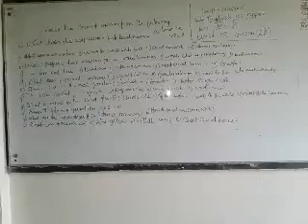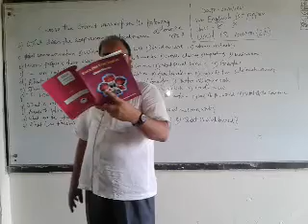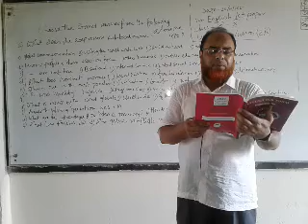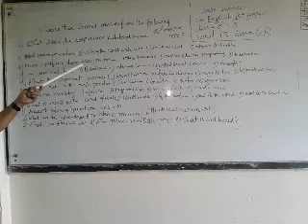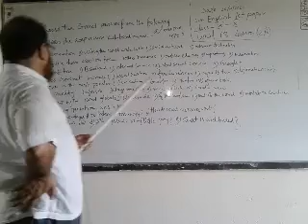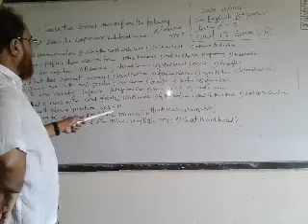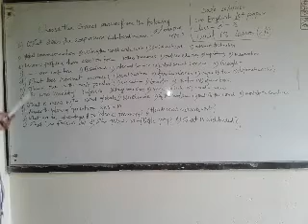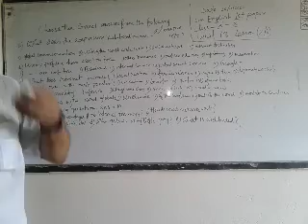ইংরেজি ১ম পত্র। নবম ও দশম।